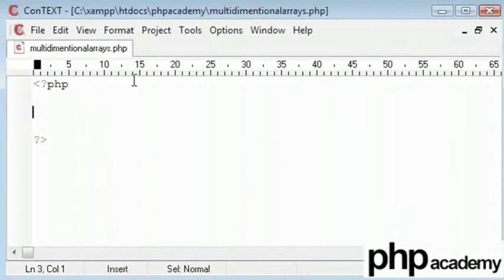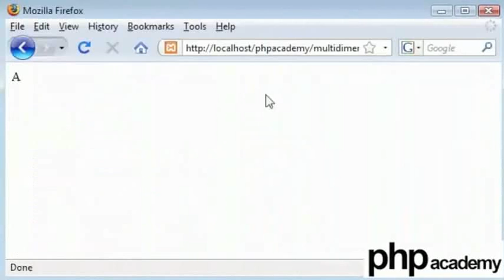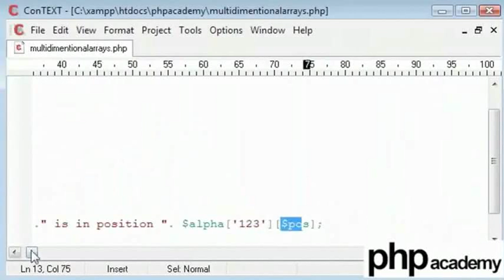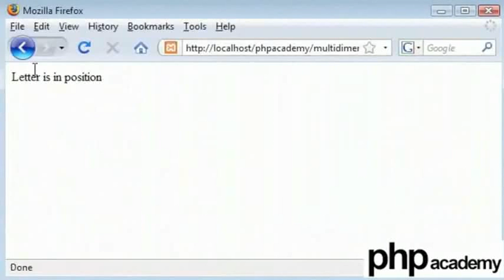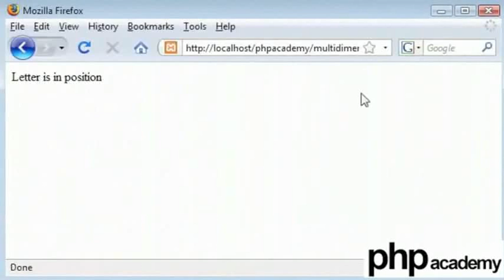Multi Dimensional Arrays - Oriya